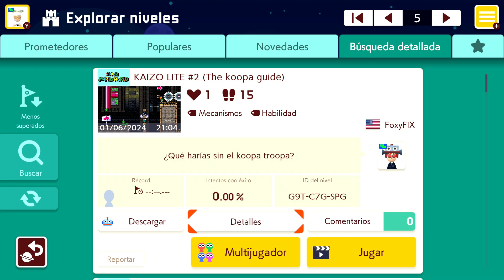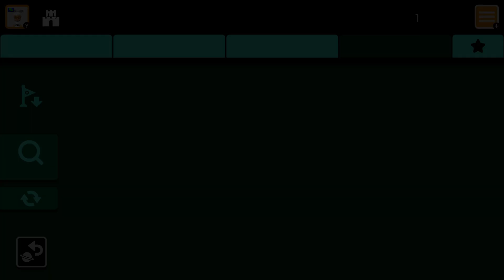[SMM2] KAIZO LITE #2 (The koopa guide) por FoxyFIX (FC)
ID NIVEL: G9T-C7G-SPG
% DE VICTORIAS: 0.32%
TIEMPO TOTAL: 05 MIN. 34 SEG.

NOTA: Buen kaizitoo divertido y me gusto mucho la idea de ir guiando al koopa hasta el final para superarlo, nivel lo encontré en la sección de búsqueda detallada, superado el 02-Sep-2024 usando el control PS5 como mi mando principal.